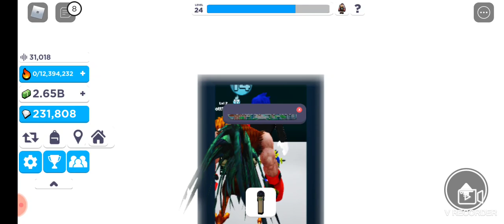24 May 2022